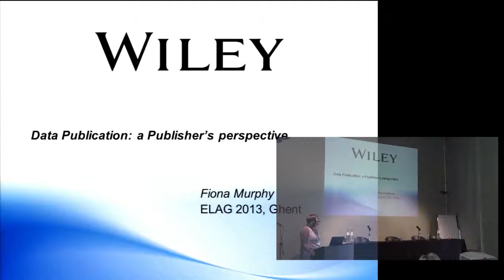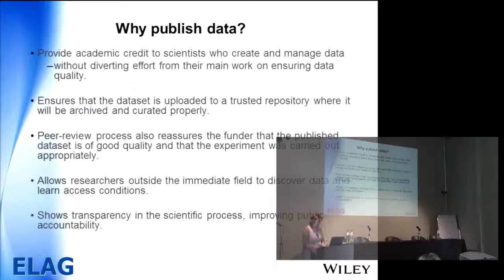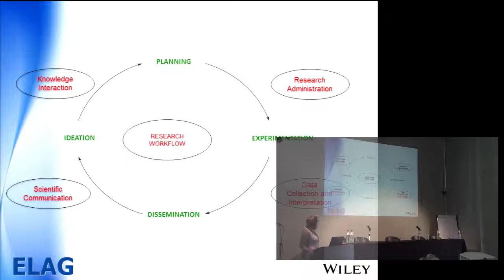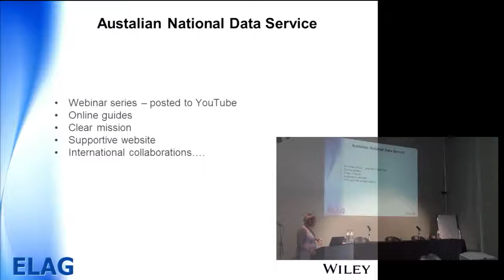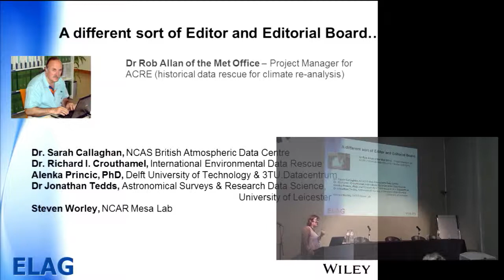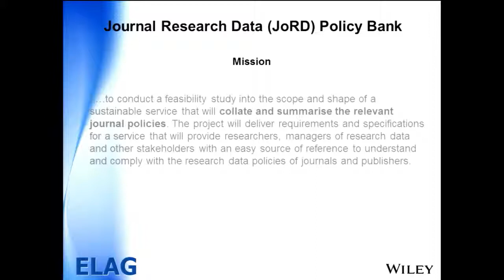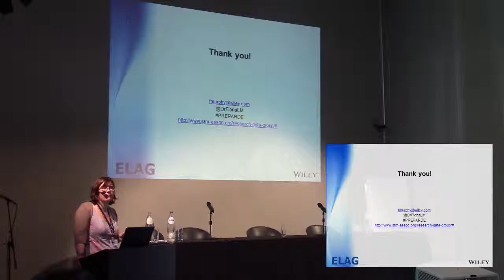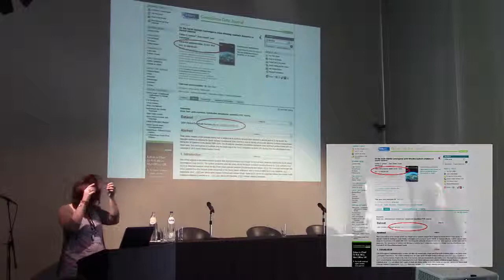OpenAIRE workshop May 28, Ghent Belgium Fiona Murphy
OpenAIRE/LIBER workshop "Dealing with Data. What's the Role for the library?"
(Ghent, May 28 2013)
The purpose of this workshop was to explore where the library sits in the whole data lifecycle, and pinpoint some areas as to what its role might be in the future. The workshop also invited a range of scientists to present their line of research to the audience, with idea about where the library might be able to support them.